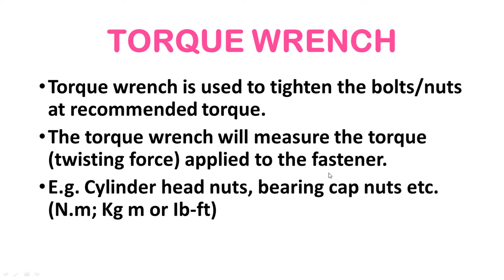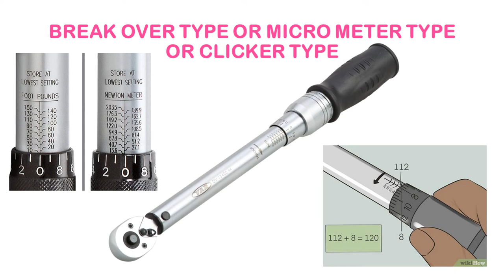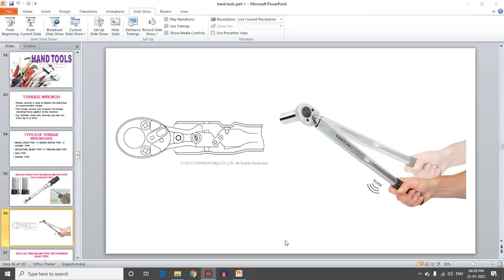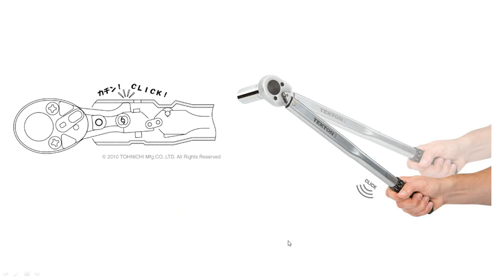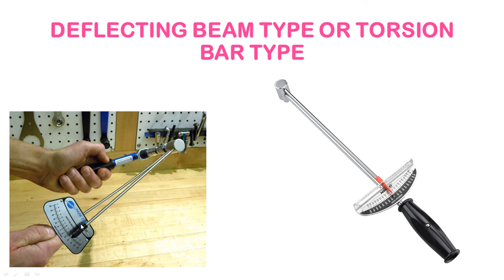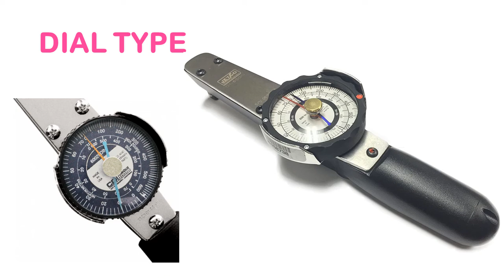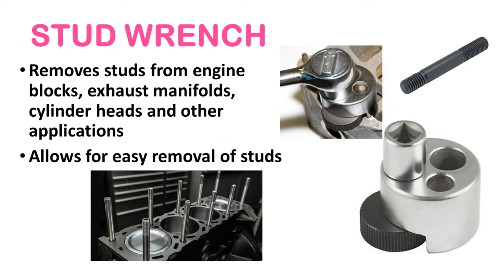HAND TOOL (TORQUE WRENCH) | ITI MMV TRADE | loyolaitimdu# tomarosel# tamil# automobile# mechanical